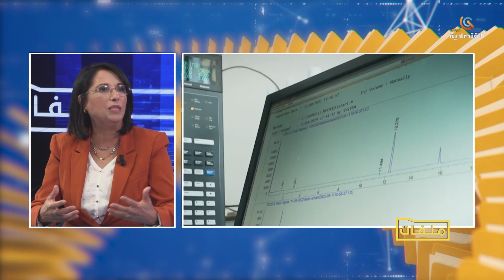تعليق الوزيرة السابقة فاطمة الزهراء زرواطي على أكبر ميزانية في تاريخ الجزائر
برنامج ملفات - الطاقات المتجددة في الجزائر..واقع وآفاق
تقديم: رضوان بوساق
مع الوزيرة السابقة للبيئة والطاقات المتجددة فاطمة الزهراء زرواطي
قناة الاقتصادية الأولى
التردد: 11488
الترميز : 27500
معامل الترميز : 7 / 8
الإتجاه : أفقي
قمر نايلسات
موقع ويب: